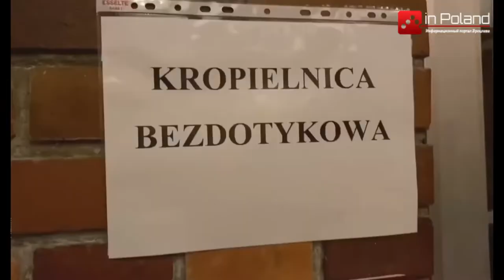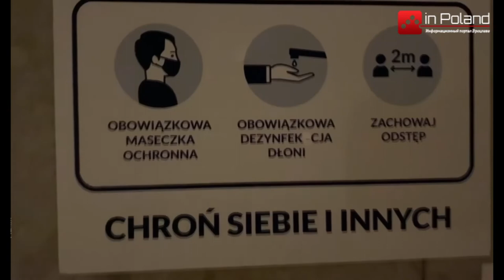Wielkanoc 2021: Jak wygląda Święto w czasie koronawirusa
Od 27 marca obowiązuje nowy limit osób w kościołach. Drugi raz Wielkanoc spędzamy w pełnym reżimie sanitarnym.

Archidiecezje przedstawiają apele i rozwiązania mające przeciwdziałać rozprzestrzenianiu się koronawirusa podczas wielkanocnych obrzędów religijnych. Jak wyglądają msze święte w czasie świąt wielkanocnych?